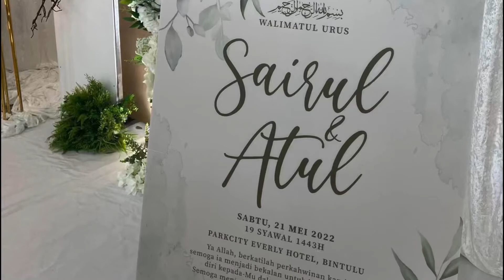Vlog Wedding Reception Saxophone & Seruling Performance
Vlog persembahan instrumental seruling dan saxophone di sekitar majlis resepsi perkahwinan Sairul & Atul pada 21 mei 2022.

Selamat menonton-